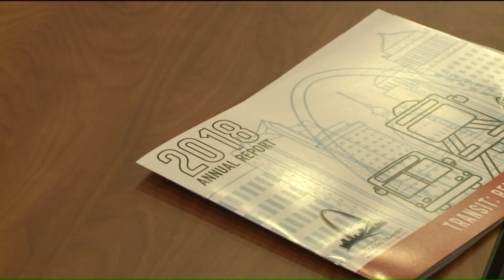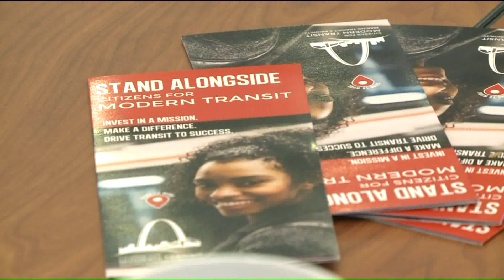St. Louis City, County police chiefs respond to security study on Metro public transit